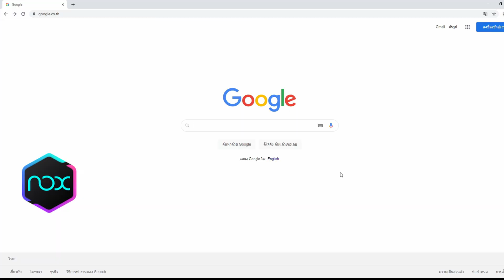[Ragnarok M] - ฟาร์มตัวเด็ก Gingerbread Toy Factory 2F ได้เงินวันละ 2.4M ขยะแพงๆ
Easy Card สะดวก รวดเร็ว ใช้เลข UID ที่สำคัญถูกสุดๆ
ข้อความ : m.me/Easycard99